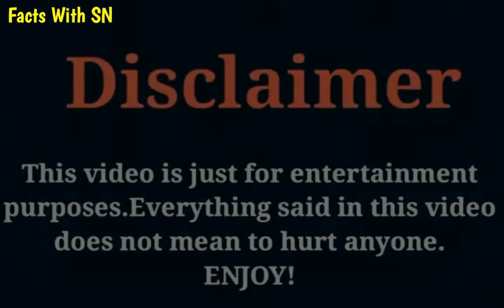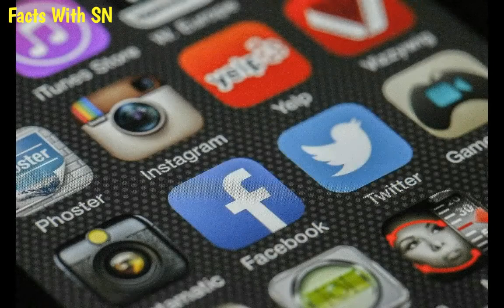Jenny Zhang(Zhang jiani/Little Doctor)Lifestyle,Biography NetWorth,Husband Name,Hobbie,Facts With SN